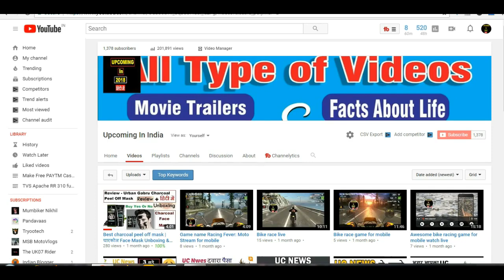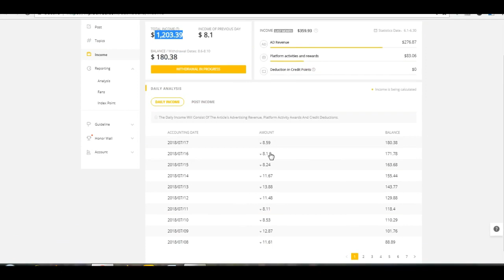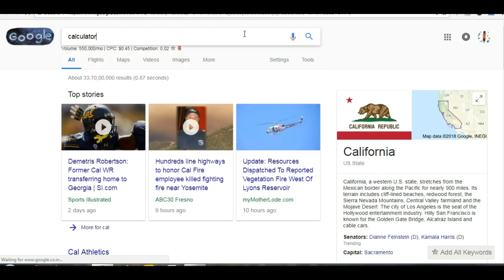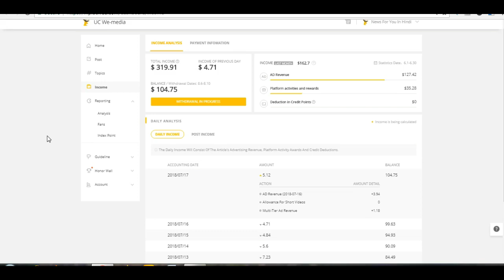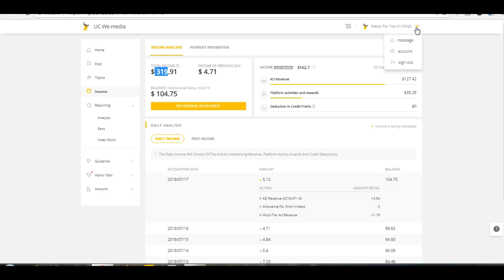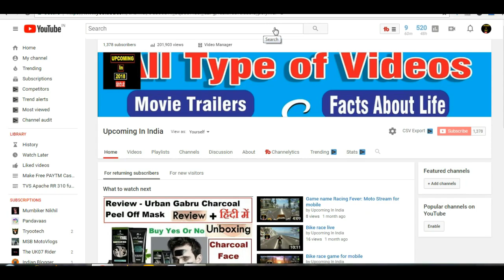Buy Bike From UC news payment - Earn online 2018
Hello Friends In this video we talk about Buy Bike from UC News payment you can work with it it’s good way to earn money but please I recommended to all of you do not take as a career.
We hope you will like this video in future I am thinking about motovlog where I will show you some amazing places of Uttarakhand.